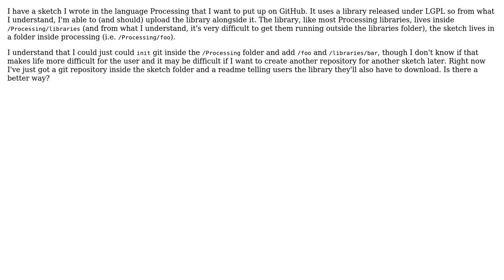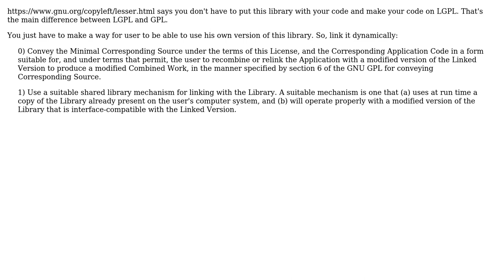Software Engineering: Uploading Processing Sketch with library to github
With thanks & praise to God, and with thanks to the many people who have made this project possible! You are responsible for your own actions.